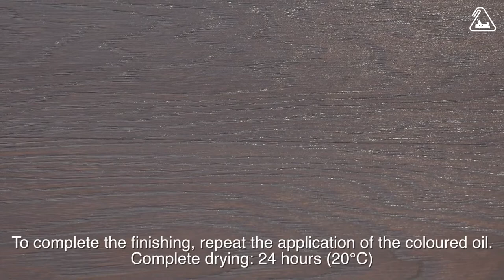ΕΦΕ ΠΑΛΑΙΩΣΗΣ 5205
Φινιρίσματα εσωτερικής σε βουρτσισμένο δρυς

Τα υλικά της Borma Wachs που θα χρησιμοποιηθούν είναι:

3) Χρωστικές Λαδιού

Η επιφάνεια πρέπει να είναι κατάλληλα τριμμένη και παλαιωμένη με βούρτσα, απαλλαγμένη από σκόνη, βρωμιά, γράσα και παλιά βερνίκια.

Ετοιμάστε το Holz Antix 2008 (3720) προσθέτοντας νερό κατά 50%.

Εφαρμόστε στην επιφάνεια με πινέλο

Χρόνος στεγνώματος: 4-6 ώρες (στους 20°C)

Τρίψτε ελαφρώς την επιφάνεια με γυαλόχαρτο νο.220

Ετοιμάστε την απόχρωση του Hardwax Parquet Oil 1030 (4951-HW), ακολουθώντας τη συνταγή:
- Hardwax Parquet Oil 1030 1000gr
- Χρωστική Λαδιού Λευκό 51 56gr
- Χρωστική Λαδιού Μαύρη 052 14gr
- Χρωστική Λαδιού Κεραμιδί 015 2gr
- Χρωστική Λαδιού Λευκό 593 26gr

Εφαρμόστε με πινέλο το χρωματισμένο λάδι

Αφαιρέστε το περίσσιο υλικό με ένα πανί.

Κατανάλωση: 60gr/m2

Χρόνος στεγνώματος: 6-8 ώρες (στους 20°C)

Προστατέψτε την επιφάνεια εφαρμόζοντας άλλη μία στρώση από το χρωματιστό λάδι Parquet oil 1030.

Πλήρες στέγνωμα: 24 ώρες (στους 20°C)

BORMA WACHS
No 1 στα βερνίκια και προϊόντα συντήρησης και αναπαλαίωσης ξύλου στην Ιταλία!